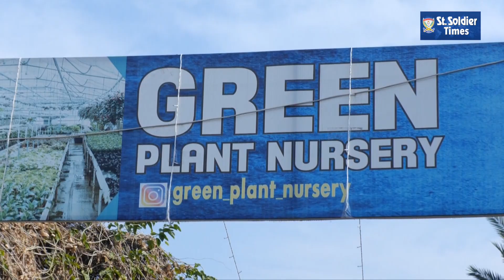ਕਿਵੇਂ ਕਰੀਏ ਸਰਦੀਆਂ ਵਿੱਚ ਆਪਣੇ ਫੁੱਲ ਬੂਟਿਆਂ ਦੀ ਸੰਭਾਲ, ਜਾਣੋ ਇਸ ਖ਼ਬਰ ਨਾਲ਼